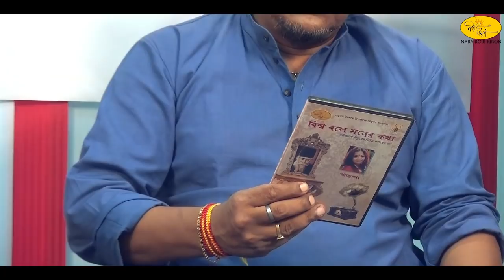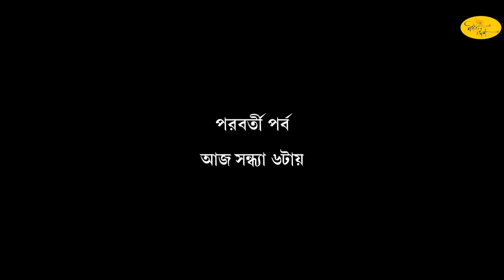কিছু কথা কিছু গান | নব রবি কিরণের কবি প্রণাম | রিতপা মুখোপাধ্যায় | অরিজিৎ মিত্র